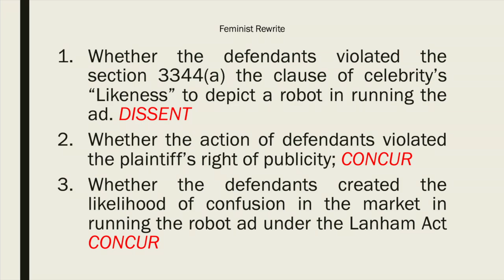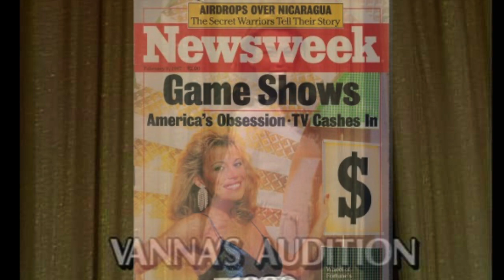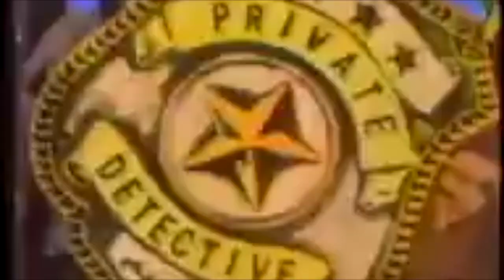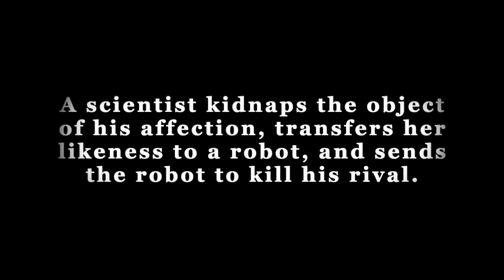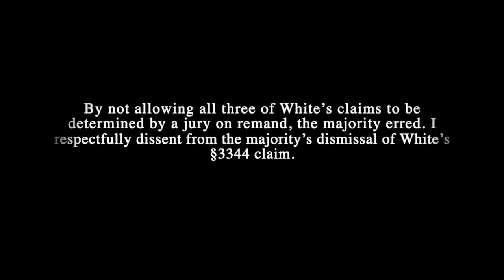White v. Samsung - Feminist Rewrite